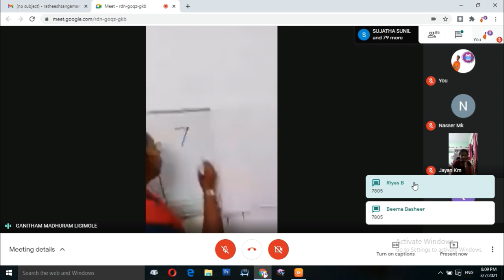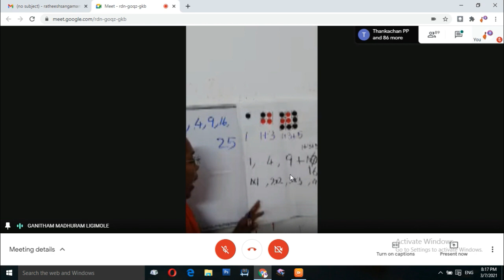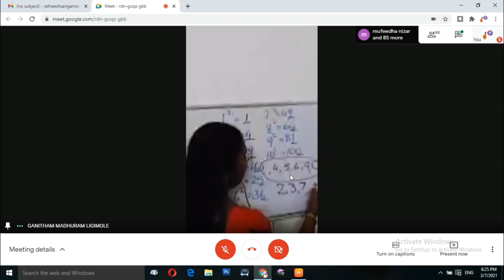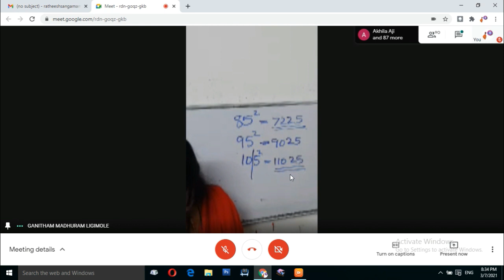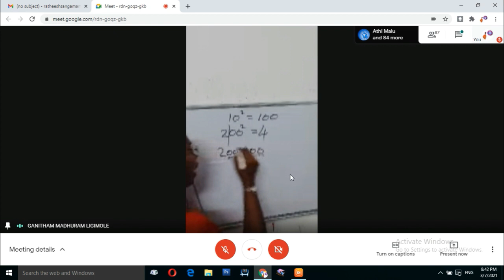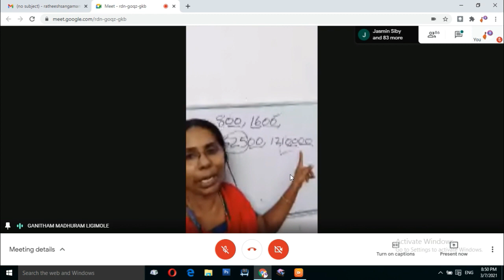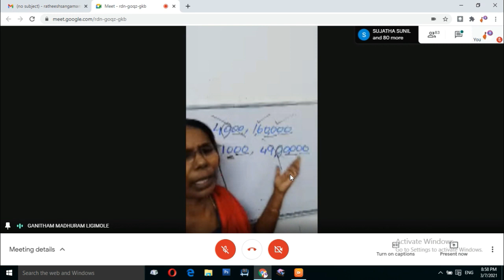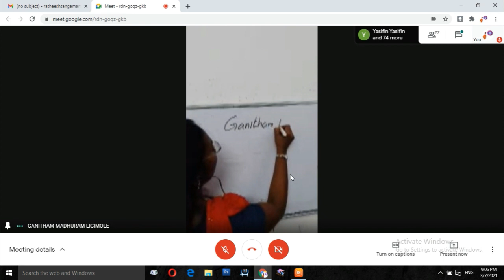അധ്യാപകക്കൂട്ടം യു.എസ്.എസ് പ്ലസ്: ഗണിതം: ലിജി ടീച്ചർ.